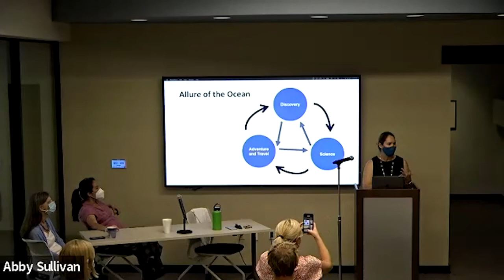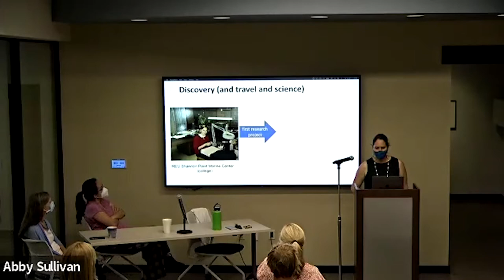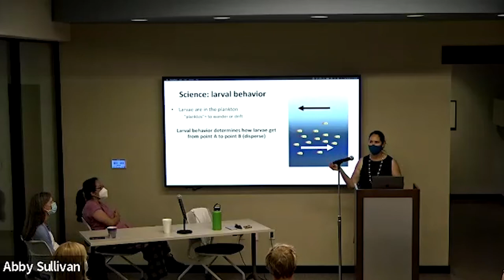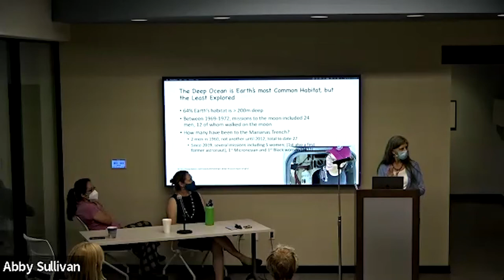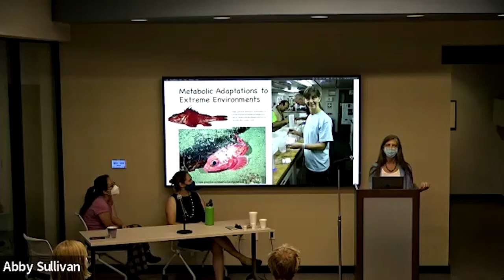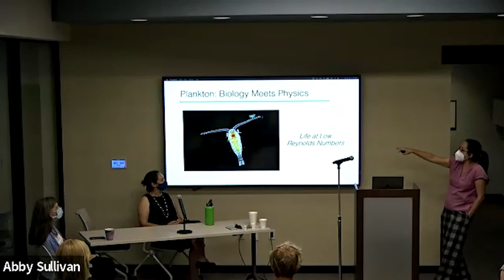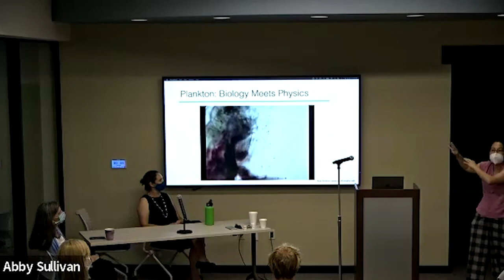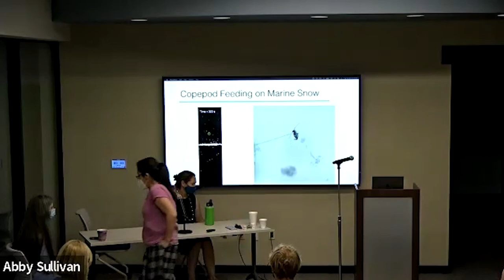Natural Landscapes and Human Meaning - The Ocean // The Allure of the Ocean (I): Science Perspective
The Allure of the Ocean (I): Perspectives from the Sciences

Scholars from multiple disciplines (such as art history, literature, environmental and ocean sciences, and philosophy) reflect upon the life and the power of the ocean (and other bodies of water.) A composite picture of the extraordinary and boundless nature of the ocean, and of its effect on the human imagination, will emerge from these expansive and open conversations.

Speakers:
Sue Lowery, PhD | Biology
Jennifer Prairie, PhD | Environmental and Ocean Sciences
Nathalie Reyns, PhD | Environmental and Ocean Sciences

This lecture is part of the Natural Landscapes and Human Meaning - Part 1: The Ocean Series.